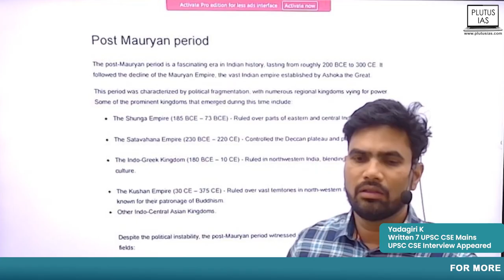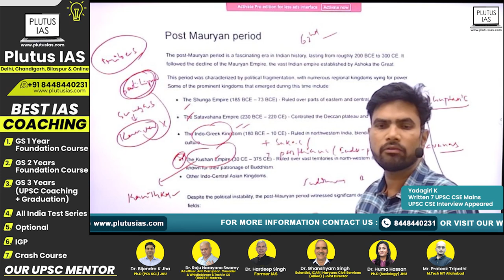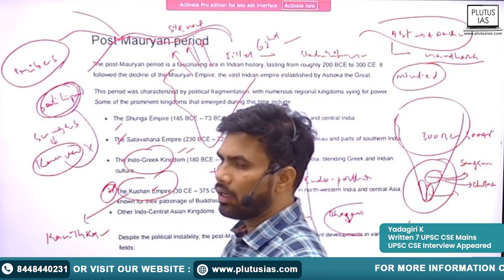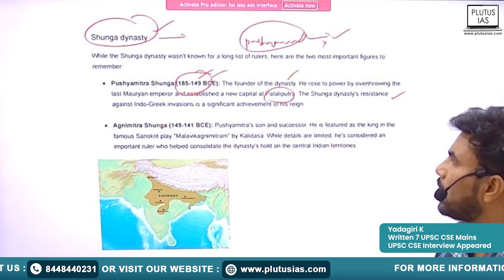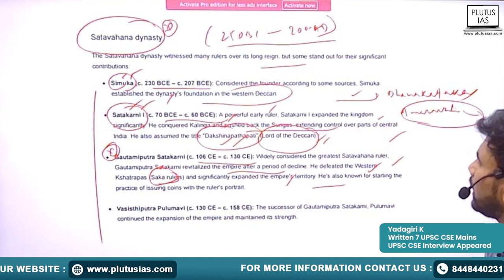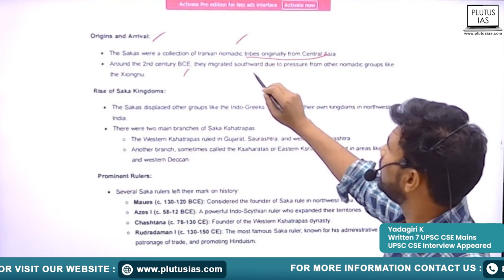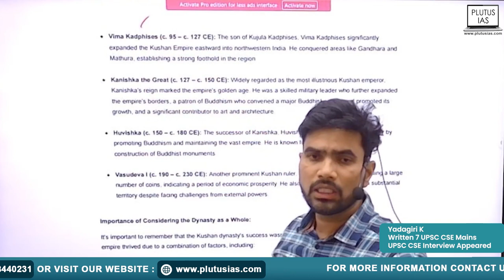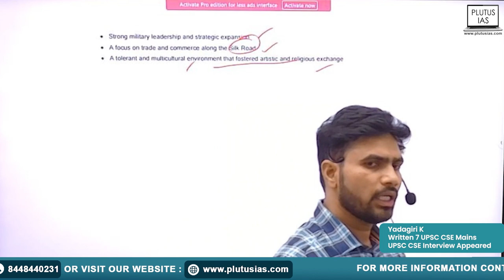Post-Mauryan Period for UPSC Prelims | 95-Day UPSC Prelims Challenge | Plutus IAS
Welcome to Day 62 of the 95-Day UPSC Prelims Challenge on Plutus IAS! Today, delve into the intricacies of the Post-Mauryan Period, a crucial segment for your UPSC preparations. Join our esteemed faculty member, Yadagiri, who brings his extensive experience, having written 7 UPSC CSE Mains and appeared in the first UPSC CSE Interview. Gain comprehensive insights, key concepts, and valuable tips to ace your exam.

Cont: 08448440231